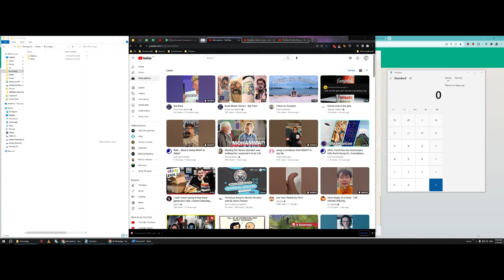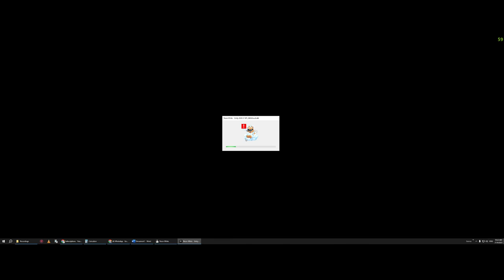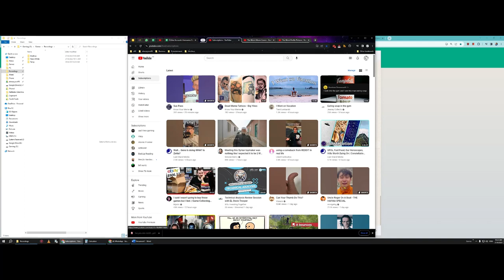Neon White | 1st Try | Crash Bang Boom